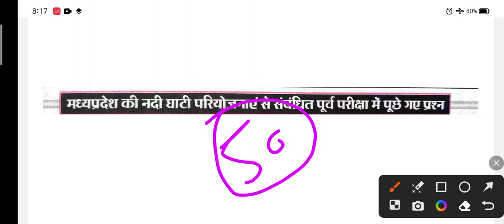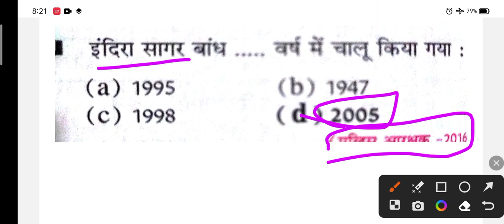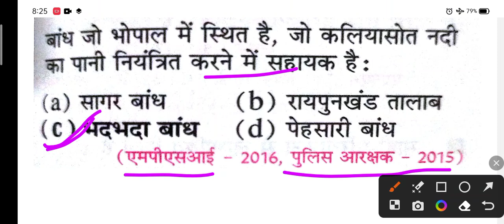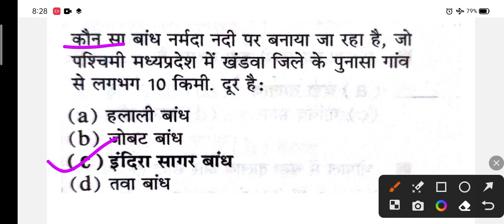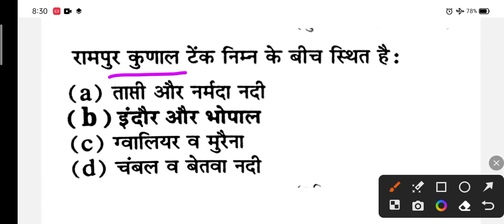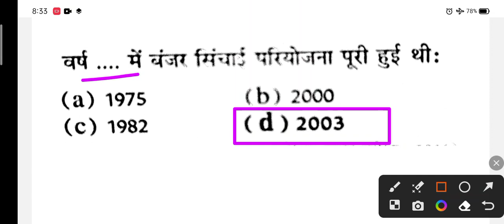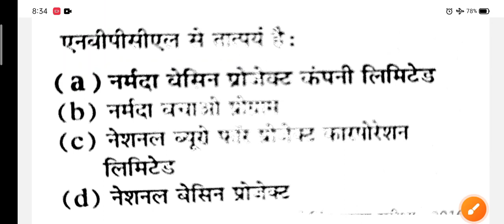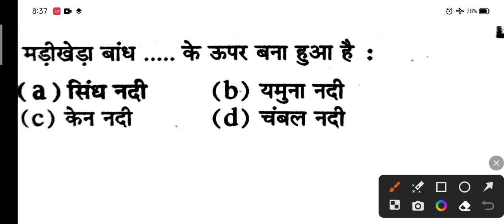MPGK MP POLICE CONSTABLE EXAM 2023 नदी घाटी परियोजना महत्वपूर्ण प्रश्न !!